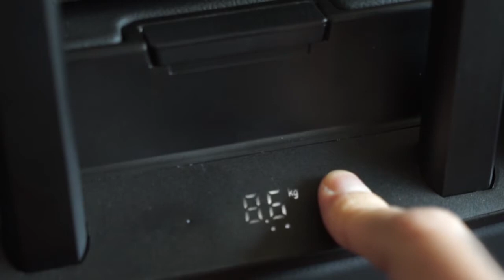Kickstarter & Indiegogo updates - May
The final look of Floatti, the double layer zipper, the Scale and the Smart Handle.